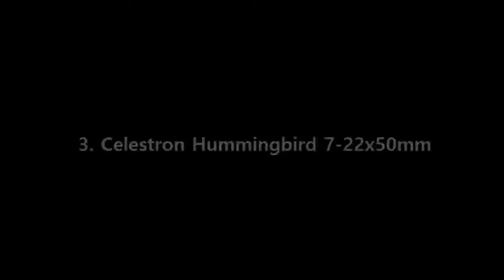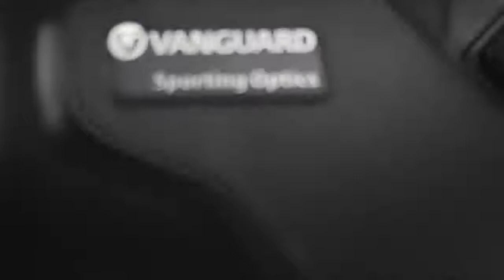Top 3 Best Spotting Scope 2019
► Best Spotting Scope List:

3. Celestron Hummingbird 7-22x50mm ED Micro Spotter Birder-Friendly Spotting Scope

2. Vortex Optics Viper HD Spotting Scopes

1. Vanguard Endeavor HD 65A Angled Eyepiece Spotting Scope